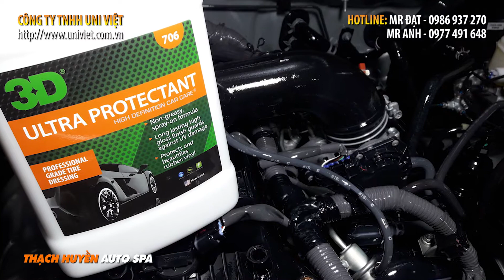Đào tạo chăm sóc xe, rửa xe, rửa máy, đánh bóng tại Thạch Huyền Auto Spa - Nghệ An